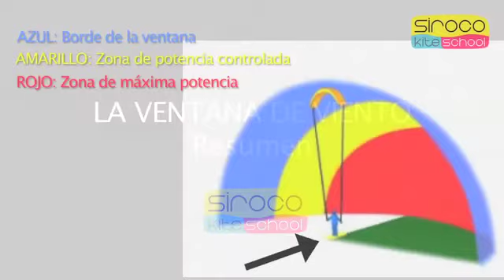4 Ventana de viento ESPAÑOL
En este capítulo les enseñaremos lo que significa la ventana de viento en Kitesurfing y para que se utilizan dichas ventanas.